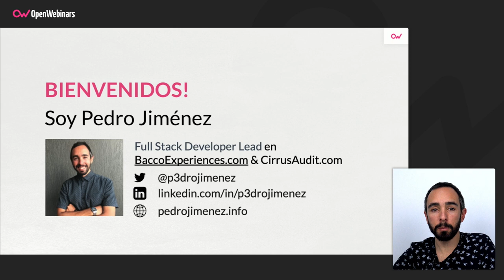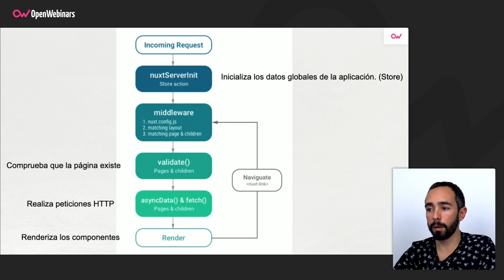CICLO DE VIDA DE UNA APLICACIÓN DESARROLLADA CON NUXT.JS